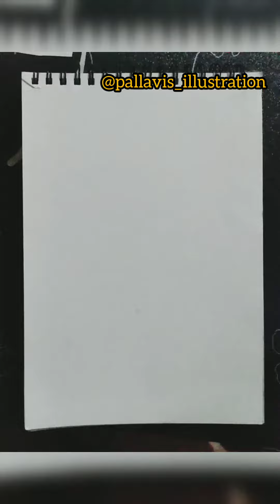Jay shivray 🚩🙏|| shivray painting